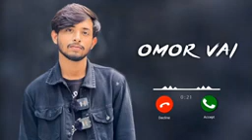Umar bhai tik Tok ringtone